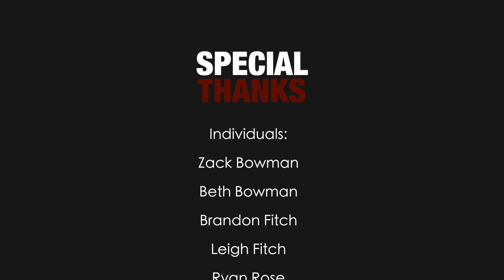Bold Overland S1 E3 : Dolores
This episode catches up with Kevan and Amanda in the Bold Tacoma.

While waiting on the rest of the team to make their way to their coordinates, they decide to spend some time exploring their surounding.

Legend has it you can make it from the Dolores river point on the Kokopelli all the way up to Grand Junction. Further legend states that a stock Jeep Grand Cherokee can make it with only two sets of spark plugs. Kevan decides to investigate. What happens next will forever impact the lives of everyone on the team.